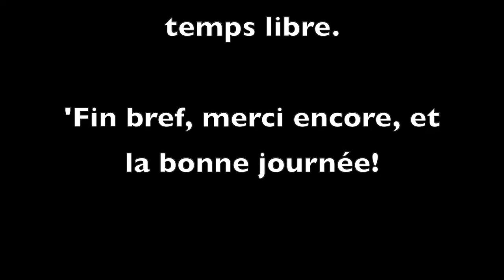100 abonnés ! MERCI ! + annonces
C'est officiel, la barre des 100 abonnés est passée! Je vous cache pas que je suis quand même ultra heureux de me dire que des gens sont interessés par ce que je fais. Du coup, merci!
D'ailleurs, cette vidéo ne fait pas qu'office de remerciement, mais fait aussi office de preview de ce qui va sortir cette année sur la chaîne.

Merci encore!

Musique utilisée : Justice - D.A.N.C.E. (Jackson Remix Do The J.A.H.C.B.)